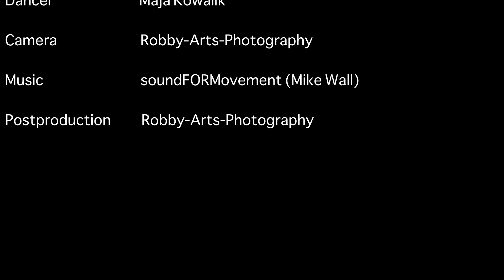"Gnossiene" - Contemporary Dance Video with Maja Kowalik by Robby-Arts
My first Modern Dance video with the amazing dancer Maja Kowalik.